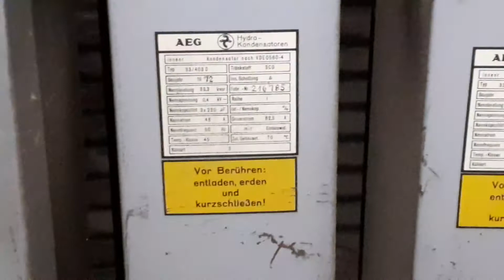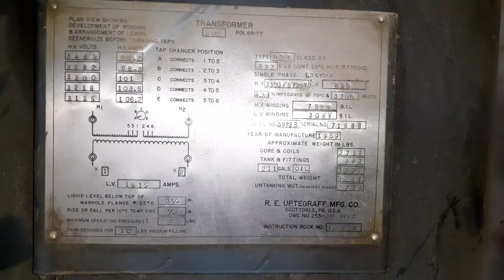Power Station, 3300Volt,railway. Tehran, Iran1950